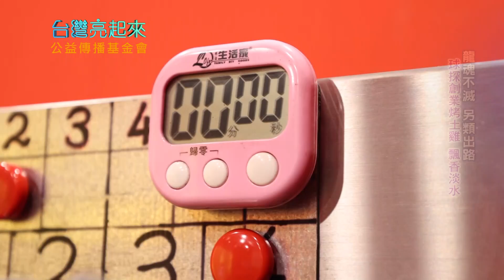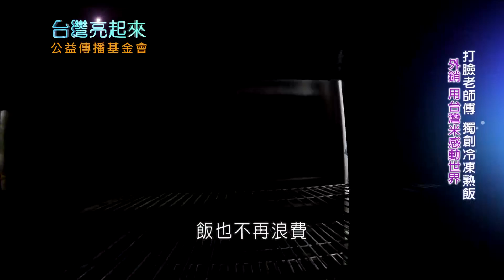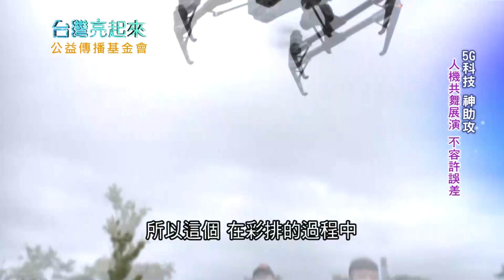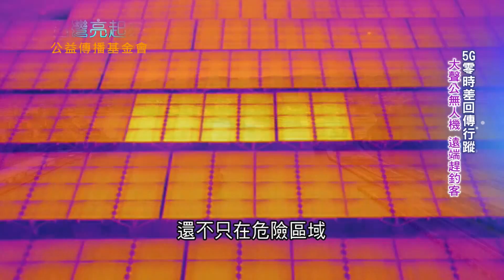從職棒球探改賣烤雞! 苦瓜許聖杰職棒生涯獲"最多冠軍戒" 老將退休傳承職棒經驗 意外興起合作念頭..｜郭雅慧主持｜【台灣亮起來 完整版】20210502｜三立新聞台